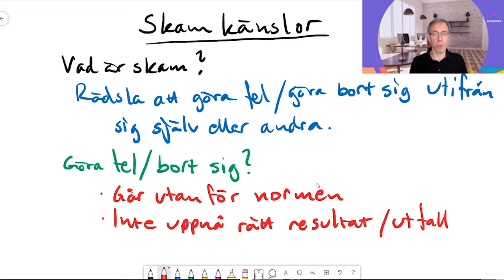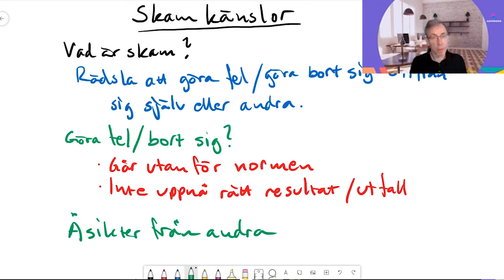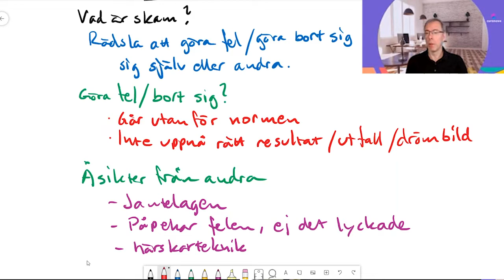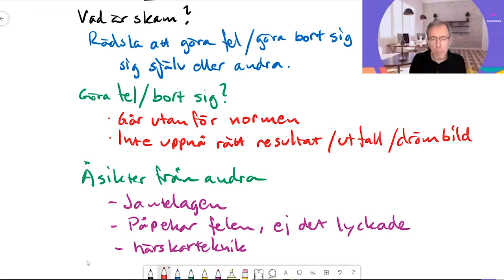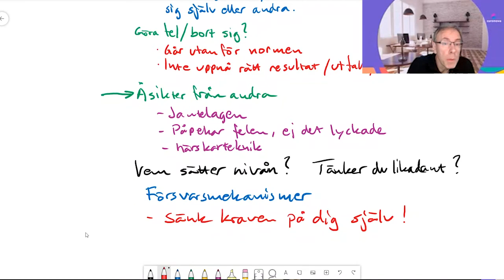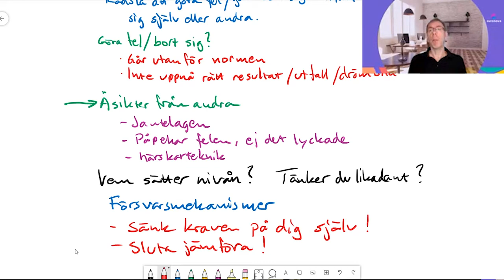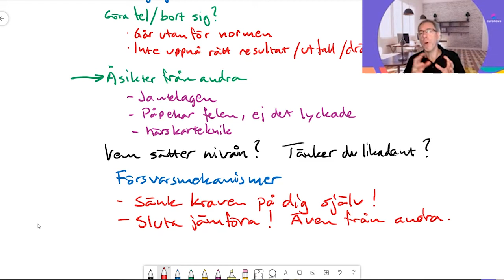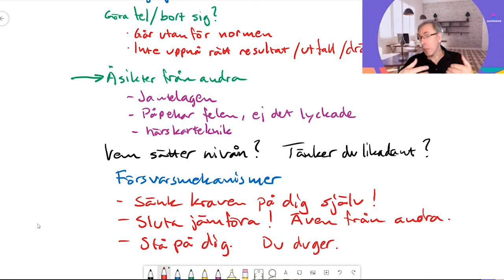Skämkänslor med Stefan Nilsson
Stefan pratar om skamkänslor, vad det är och hur man kan hantera dem på ett bra sätt.

Du kan så våra online seminarium på Curonova TV;